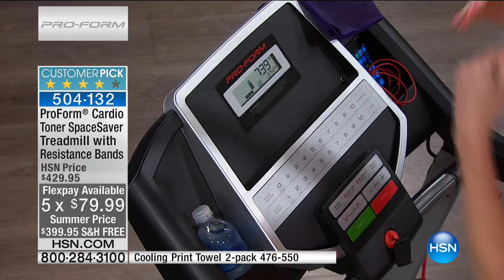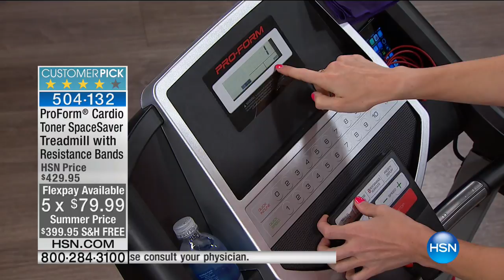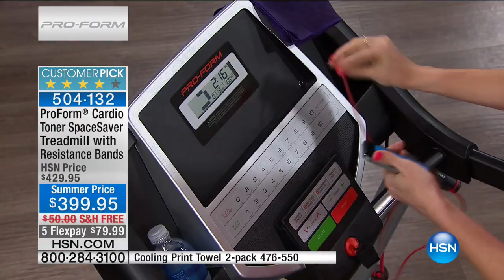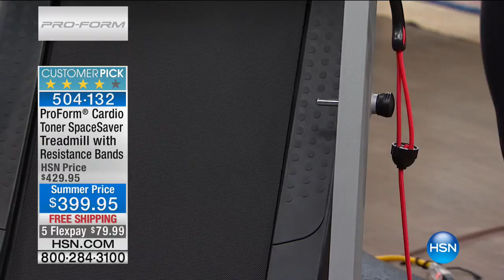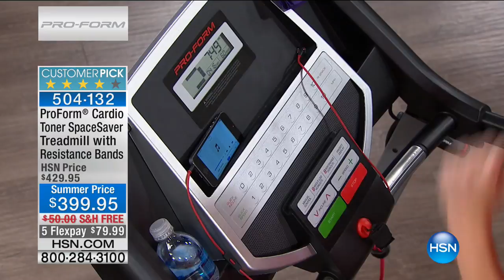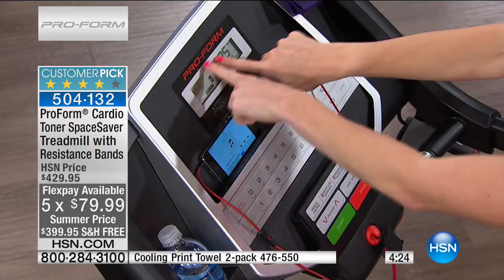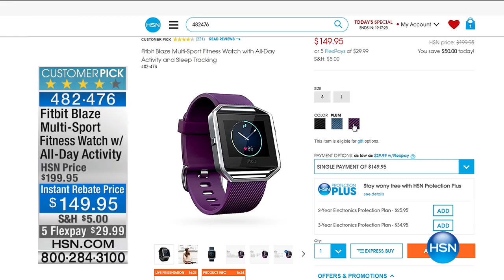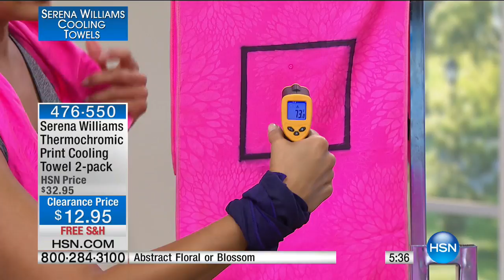HSN | ProForm Fitness 06.07.2017 - 04 AM